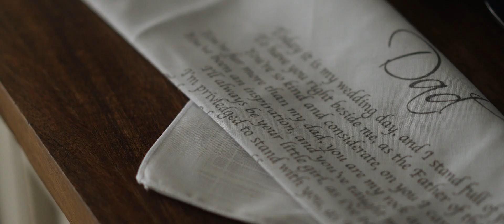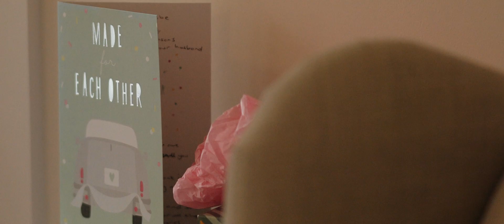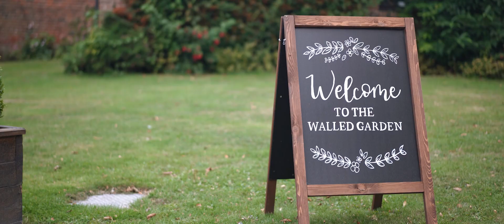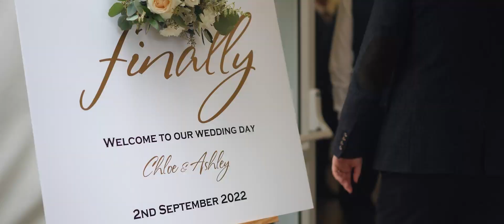A Wedding at the Walled Garden in Beeston / Chloe & Ashley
A Nottingham wedding for Chloe and Ashley, as they hosted their ceremony and reception in the Walled Garden in Beeston. A gorgeous setting for a fab pair!

Wolf & Strap Photography - candid and fun wedding photo and video. Based in Nottingham, covering the UK.